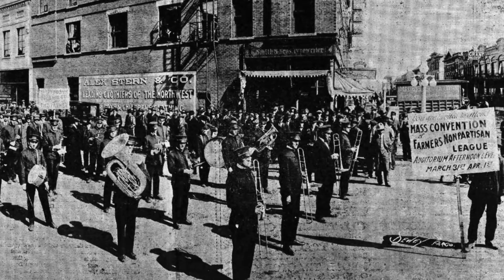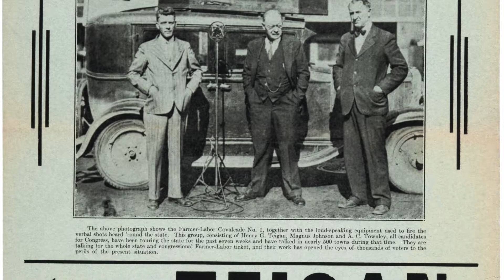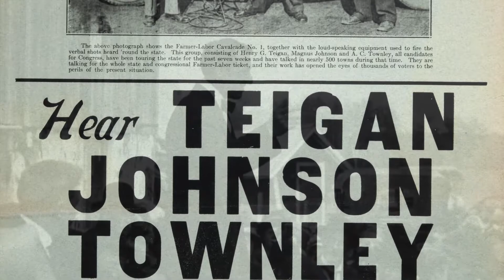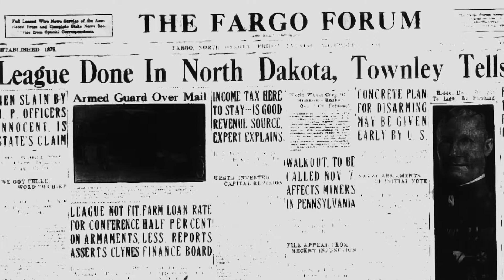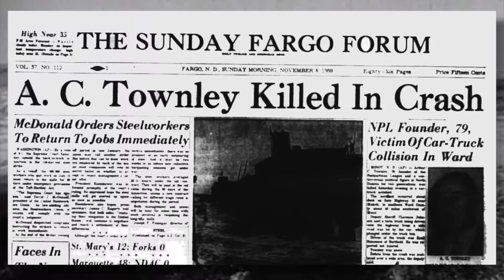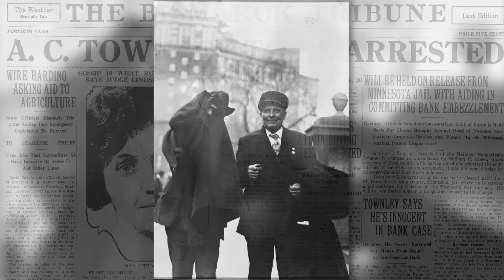Prairie Pulse 1532: Greg Tehven; A. C. Townley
John Harris interviews Emerging Prairie Executive Director Greg Tehven about an upcoming Drone focus conference, about the future of drones, and what Emerging Prairie does to help young entrepreneurs. Also, a story on NPL founder A.C. Townley.

Production funding provided by the Minnesota Arts & Cultural Heritage Fund and by the members of Prairie Public About the Minnesota Arts and Cultural Heritage Fund In 2008, Minnesota voters passed a landmark piece of legislation — the Minnesota Clean Water, Land, and Legacy Amendment — which provided funding to public television stations serving audiences in Minnesota. Its mission is to help preserve and document the treasures of culture, history, and heritage that make Minnesota special, and to increase access to the natural and cultural resources we all share.